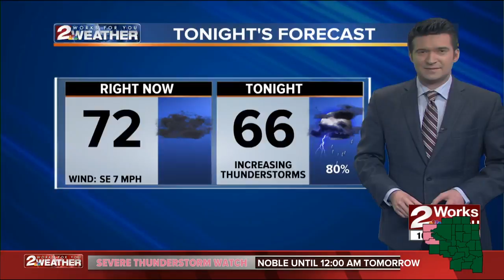Muskogee business back in action one year after tornado